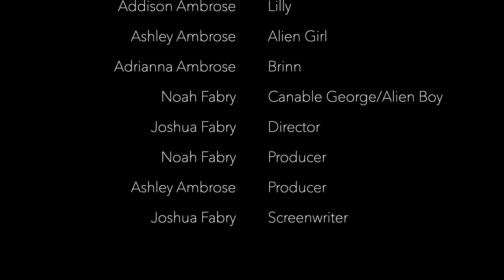Lost III - Short Film [1080p]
This is the 3rd and Final movie in the Lost series, for now... "So bad it's good!" - Noah M. Fabry